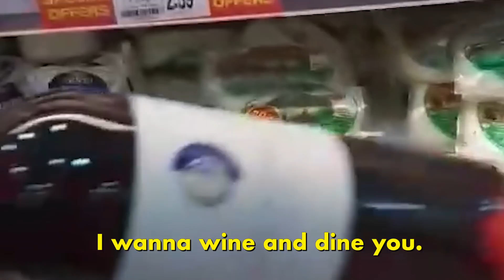Relationship Videos That Make Dating Less Scary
Peachy is a female-focused comedy channel that explores the fun and frustration of modern womanhood with honesty, class, and more than a little bit of sarcasm.

We are all about COMEDY that is made by WOMEN, for WOMEN.
We believe in always being BOLD and AUTHENTIC.
We never take ourselves too seriously - but we DO take harassment and hate speech very seriously, and have ZERO TOLERANCE for it.
We do NOT allow the sexualization or objectification of any person on our channel, period.

Serious relationshipgoals here! These are the best couples! We've got the best fails and wins and even a few pranks We love seeing these couples being so funny and how much chemistry they have! It's a lot of peoples goal to find someone that makes them laugh, and hopefully, they can take a note from these couples. Enjoy the funniest and cutest couples here. Let us know which one make you go, awwww! Or did these all just remind you of how single u r? lol Want us to make more couples pranks ??

MAJOR Relationship Goals!

How To Make Your Relationship Stand The Test Of Time

Your daily dose of hilarious videos that show just how real the struggle can get for women who are still figuring it all out. 🥂 Enjoy!